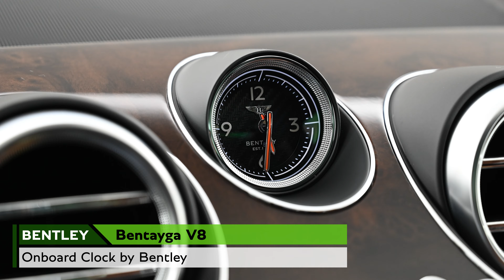Bentley Bentayga V8 2020MY 認定中古車（車体末尾番号：970）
「Bentley Bentayga V8」
Exterior Color：Verdant
走行距離：7,748km
初度登録年月：2020年08月

〒105-0014
東京都港区芝3-3-10